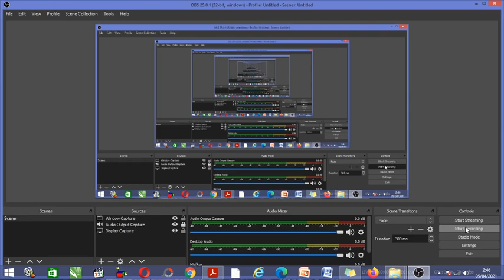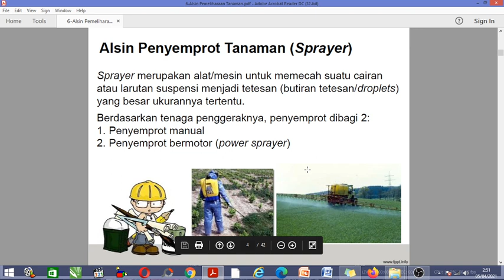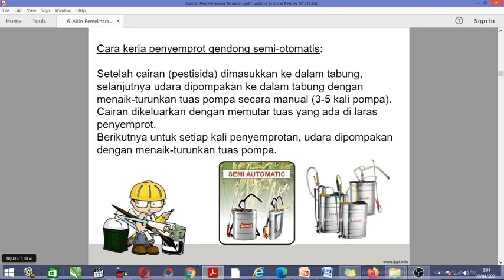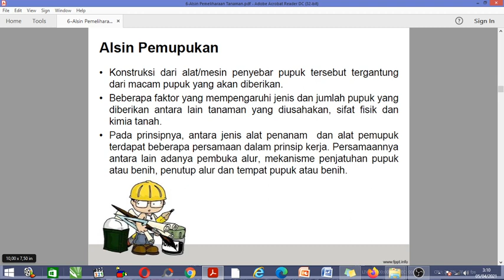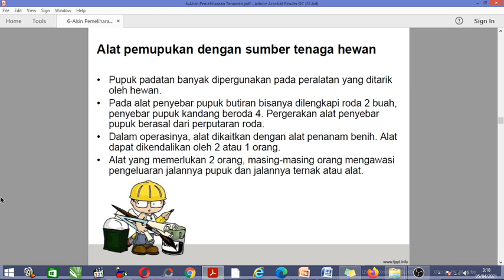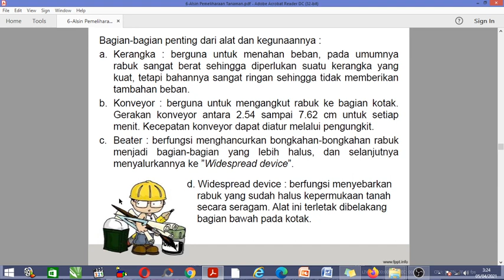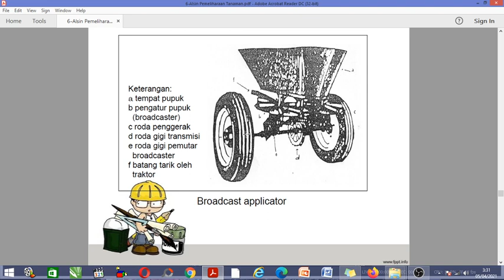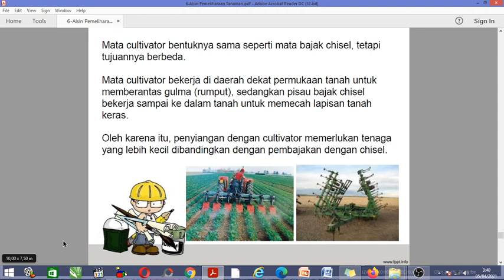Alsin Pemeliharaan Tanaman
Video ini berisi penjelasan pertemuan 6 (Alat Pemeliharaan Tanaman) mata kuliah "Mekanisasi Pertanian" pada program studi Agroteknologi, Fakultas Pertanian, Universitas Jenderal Soedirman